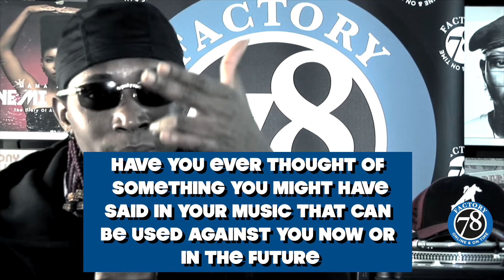Bella Shmurda breaks down his new album "HYPERTENTION", being Conscious singer, Grammy Awards & more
Bella Shmurda speaks to Factory78 about his new album "HYPERTENTION", how he starts his music career, Headlining rugged Fest with Oxlade in London, Grammy Awards, Nigerian Music industry and more...